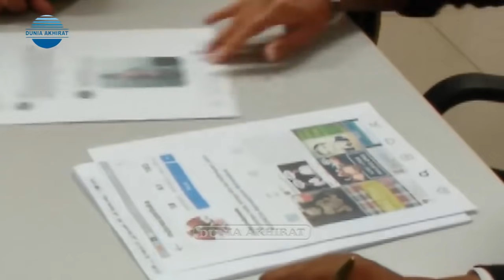Exclusive! Habib Bahar dan Habib Hanif Datangi Kantor Instagram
Akun instagramnya di banned tanpa kejelasan, Habib Bahar bin Smith atau yang populer dikenal dengan nama Habib Bahar dan Habib Hanif menyambangi kantor Instagram.